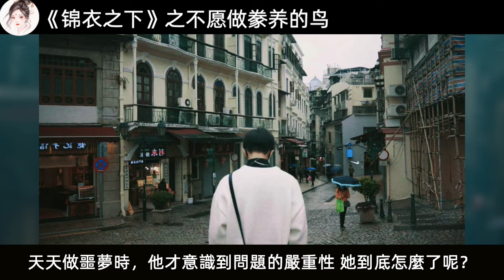《锦衣之下》之不愿做豢养的鸟 第63-66集 伊夏嗜睡、频繁做噩梦，到底发生了什么？